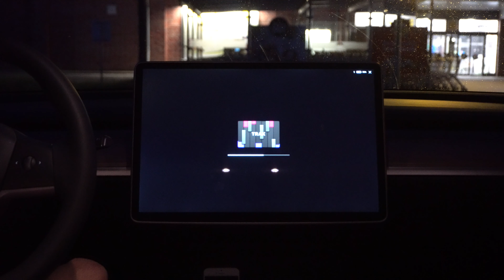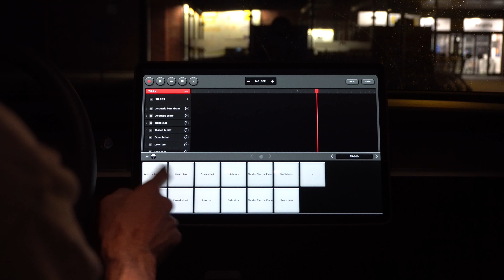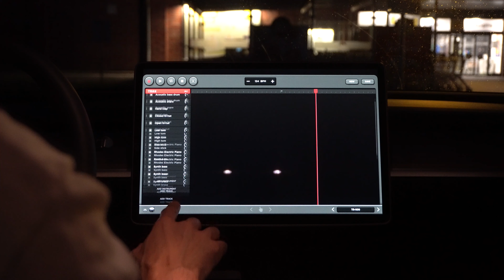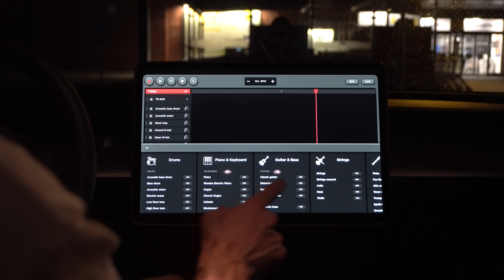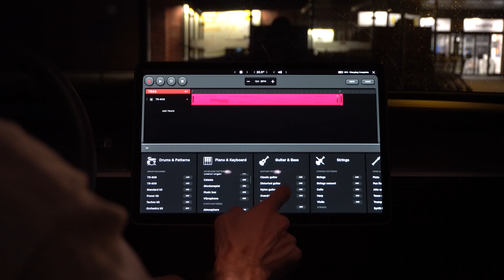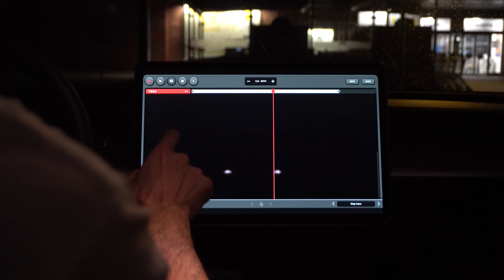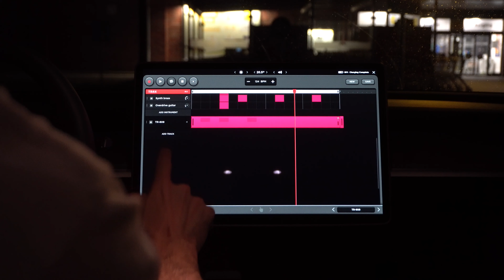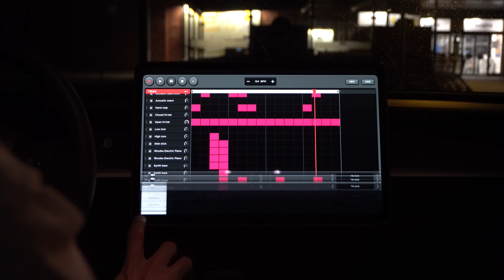Playing around with Tesla's multitrack software Trax for the first time, I'm not very good at it!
BEWARE!

I'll be fooling around on Tesla's multitrack -Trax- software included inside its Infotainment. I'll be trying it out for my very first time, so I'm technically pretty bad since I'm not familiar with this application yet. It looks very good and sounds also great.

This is perfect to do while charging your Model 3. Let's see if I improve and can share some nicer songs!